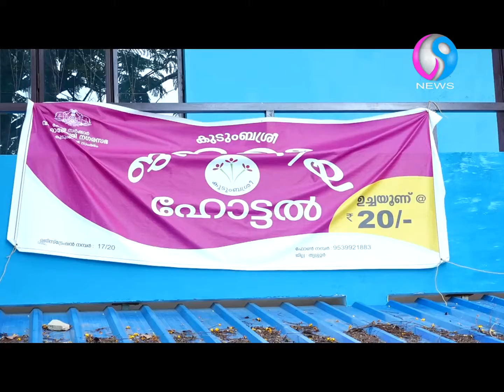Lock down കാലത്ത് സ്നേഹ കരുതലൊരുക്കി വനിതകൾ.